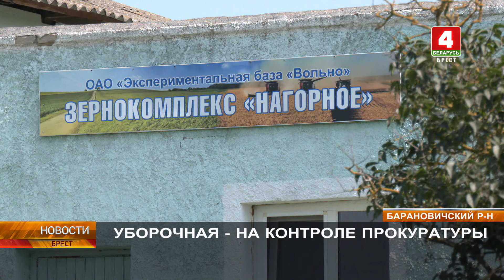УБОРОЧНАЯ - НА КОНТРОЛЕ ПРОКУРАТУРЫ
Соблюдение законодательства при подготовке и проведении уборочной кампании остаётся одним из приоритетов деятельности прокуратуры по всей области. Без внимания сотрудников ведомства не остаётся ни одно хозяйство. Какие нарушения выявляются и как быстро они устраняются, на примере Барановичского района? - узнаем из материала наши корреспондентов.